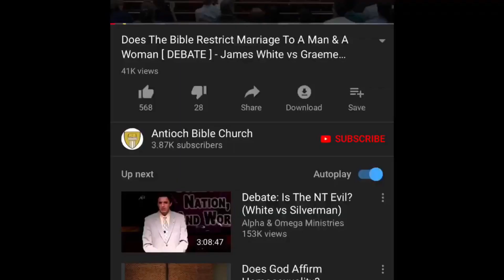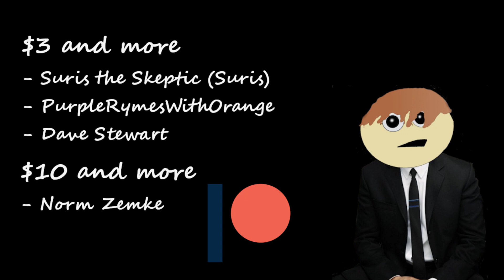Re: LGBTQI+ and Christianity I is it compatible?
Hey, a response video!

Patrons!
Suris the Skeptic (Suris)
Norm Zemke
PurpleRymesWithOrange
Dave Stewart